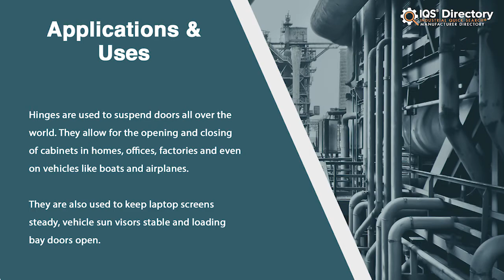Flag Hinge Manufacturers, Suppliers, and Industry Information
Locate suppliers that design, engineer, and manufacture different kinds of flag hinges.